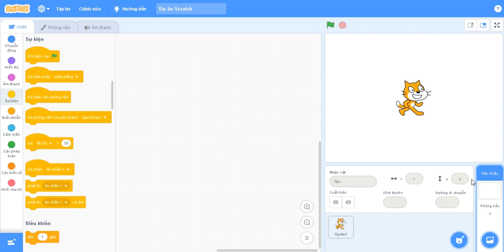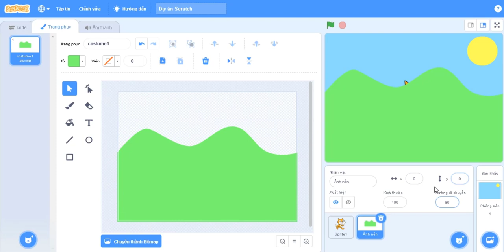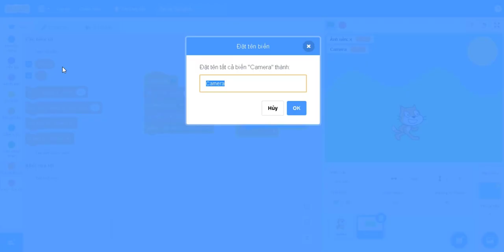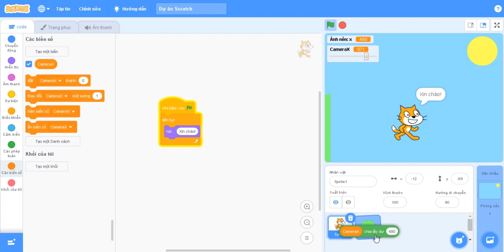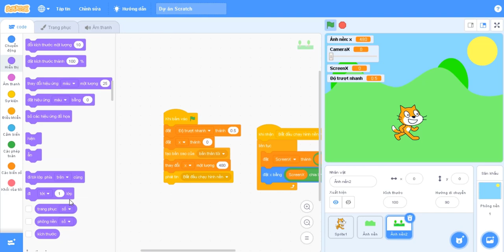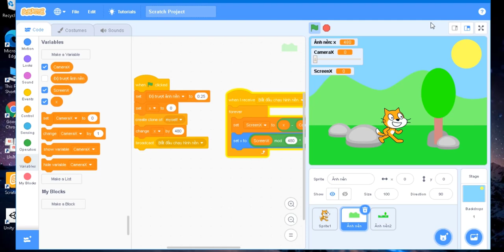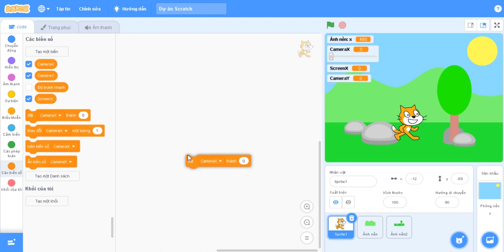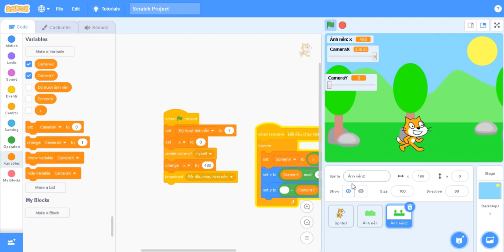TỰ HỌC LẬP TRÌNH SCRATCH 3.0: CÁCH LÀM CHO HÌNH NỀN CHUYỂN ĐỘNG CHÂN THẬT!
Nhớ đăng ký kênh, bấm chuông để cập nhật ngay các video mới của mình nhé!Mong các bạn nhiệt tình ủng hộ và góp ý để các video ngày càng được tốt hơn.Hẹn gặp lại các bạn trong video tiếp theo.
| TAGS |
SCRATCH 3.0
KIẾN THỨCLẬP TRÌNH
ĐẶNG KỲ ANH
KỲ ANH
| TAGS |